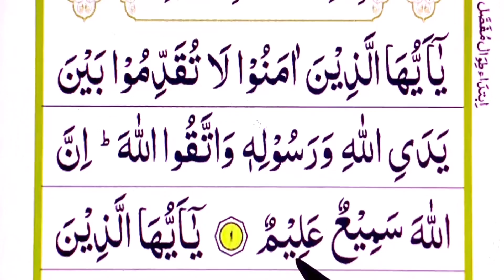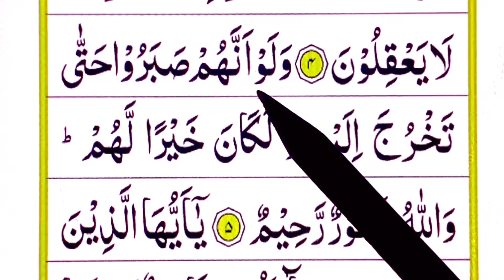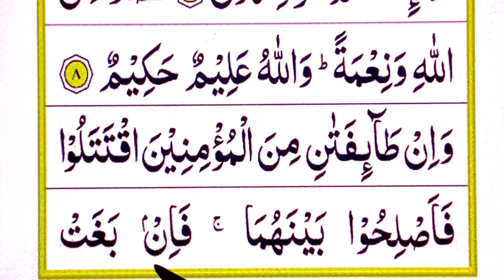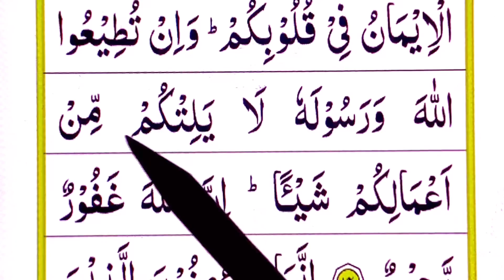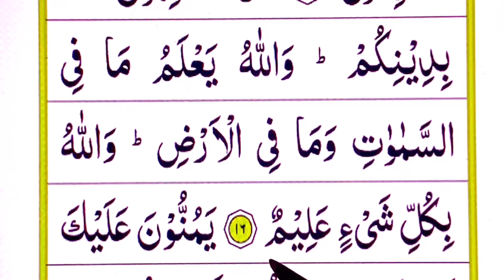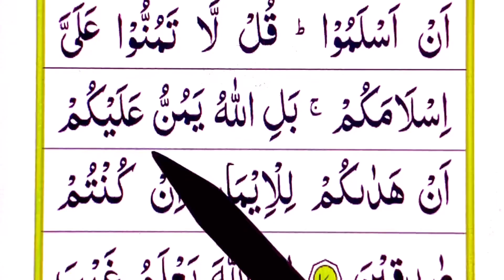Belajar Ngaji Surah Al-Hujurat 3 X [ PEMBACANYA AKAN JADI TAMU RASULULLAH ]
Keutamaan dan Manfaat Surat Al-Hujurat
Pertama, termasuk Al-Matsani untuk Rasulullah Saw., sebagai pengganti Injil. Kedua, pembacanya akan menjadi tamu Rasulullah Saw. Ketiga, memperoleh pahala sebanyak sepuluh kali lupat dari jumlah orang yang patuh kepada Allah dan juga maksiat kepada-Nya.